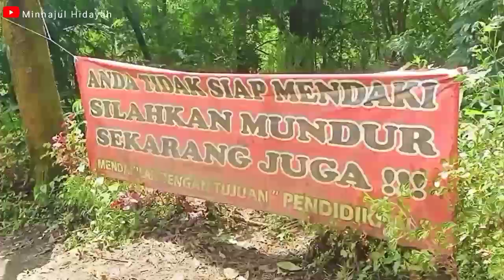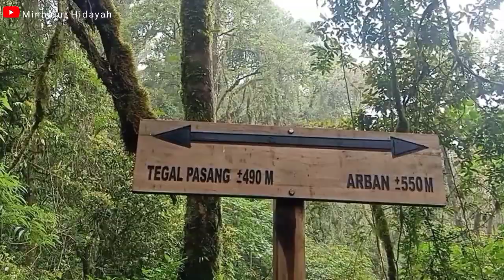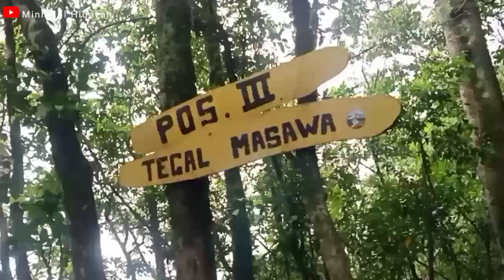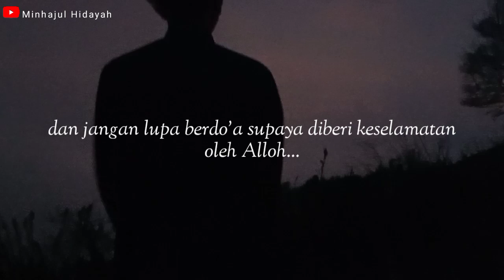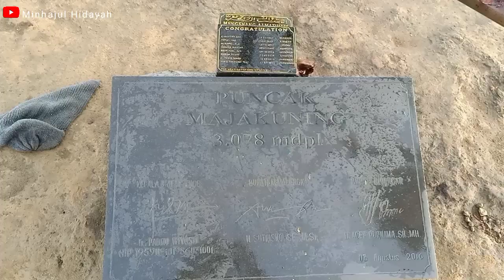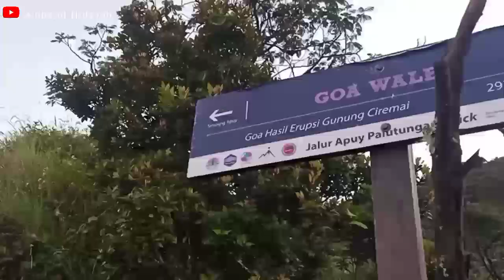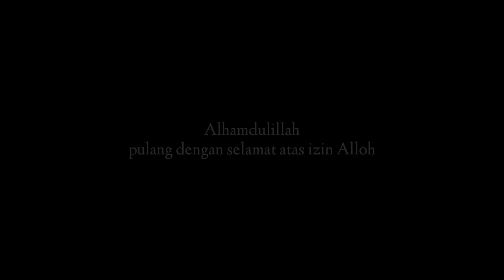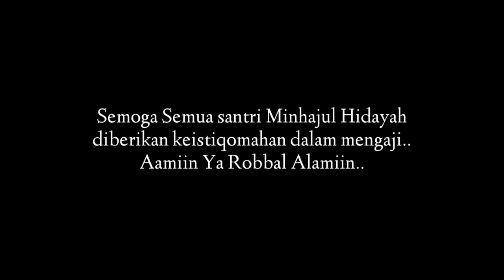Kegiatan mengisi liburan Santri MH - TAFAKKUR ALAM KE PUNCAK GUNUNG CIREMAI - Via Apuy